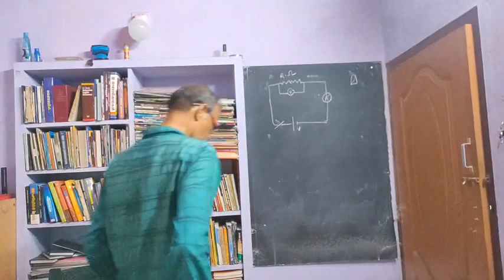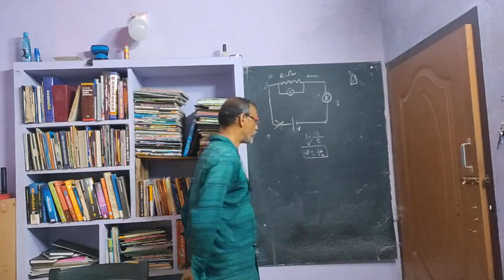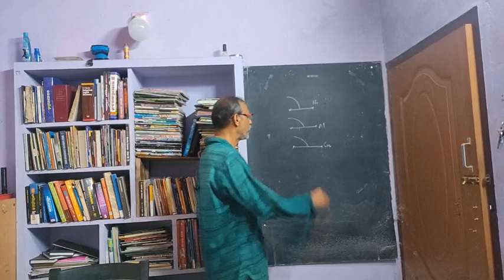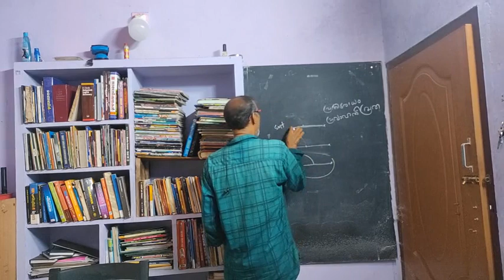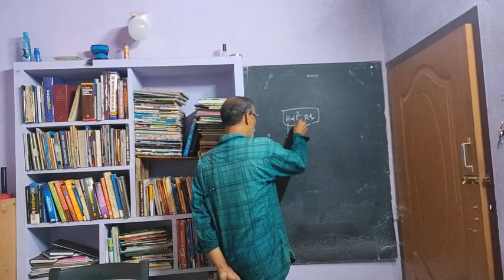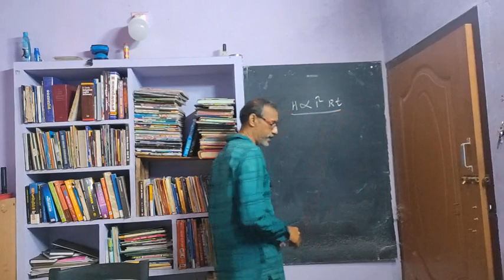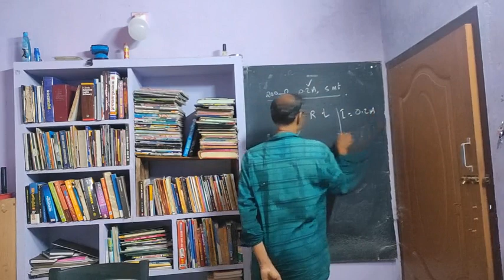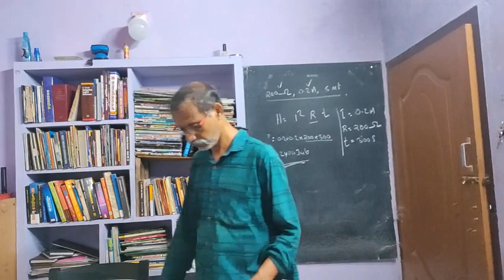ഊർജ്ജതന്ത്രം class 3 for malayalam medium